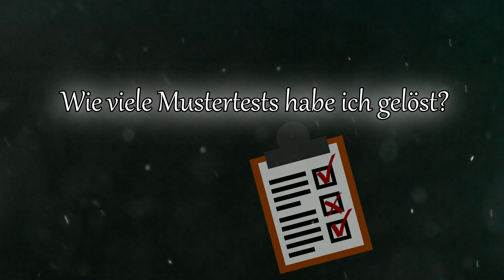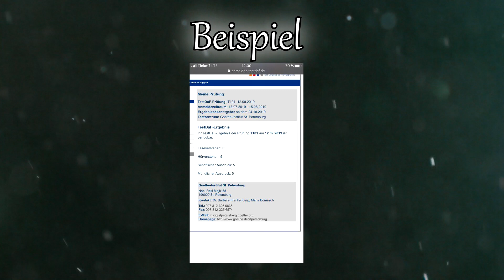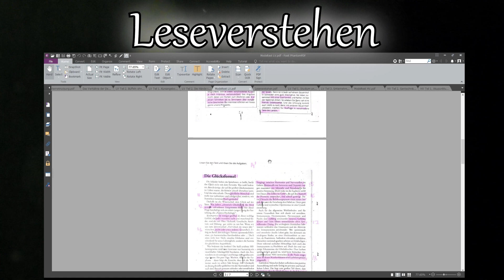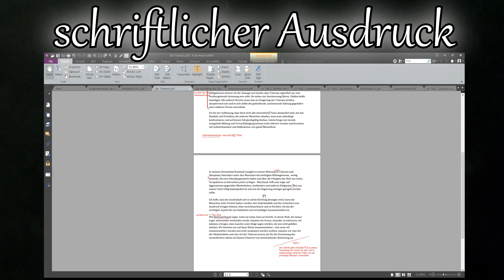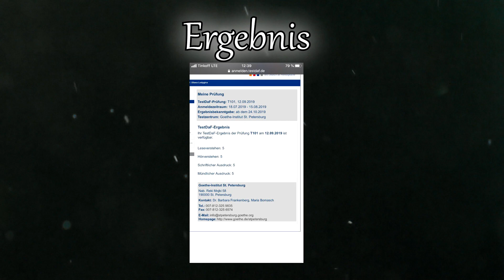5/5/5/5 TestDaF Ergebnis + Feedback